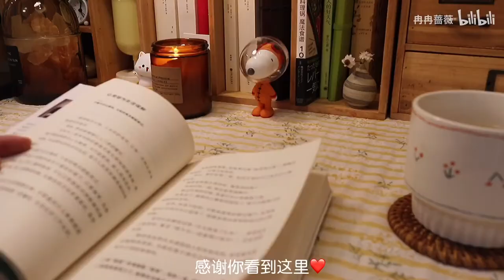Chinese VLOG | Small Town Girl's Get Off Work Time | Snail Powder Hot Pot | Plum Pickled Tomatoes